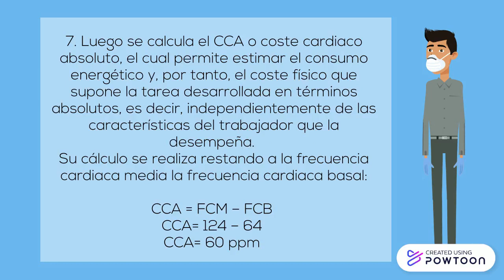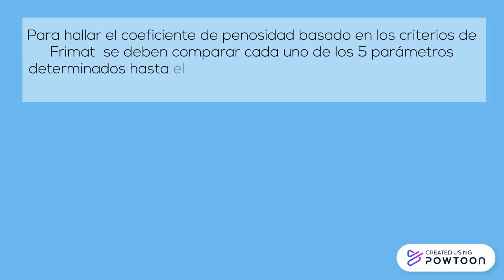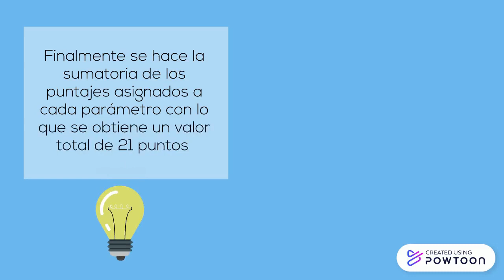Método FRI: criterios de Frimat parte 2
Copy of Copy of None-- Created using Powtoon -- Free sign up -- Create animated videos and animated presentations for free.  PowToon is a free tool that allows you to develop cool animated clips and animated presentations for your website, office meeting, sales pitch, nonprofit fundraiser, product launch, video resume, or anything else you could use an animated explainer video. PowToon's animation templates help you create animated presentations and animated explainer videos from scratch.  Anyone can produce awesome animations quickly with PowToon, without the cost or hassle other professional animation services require.